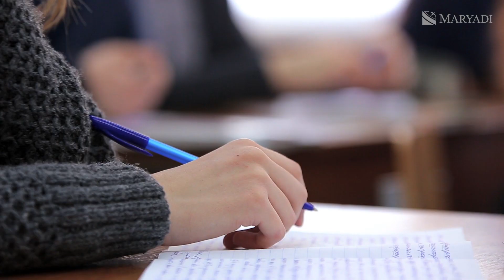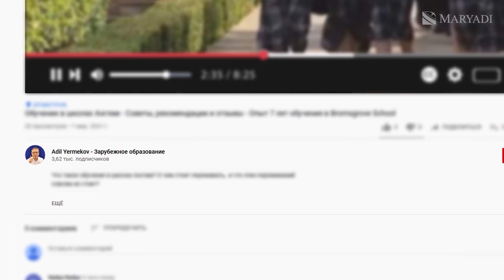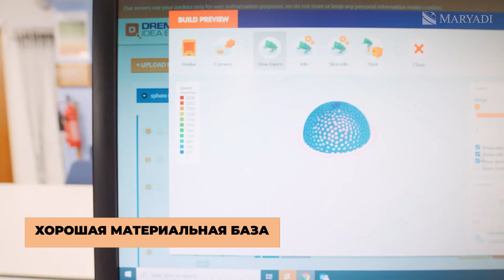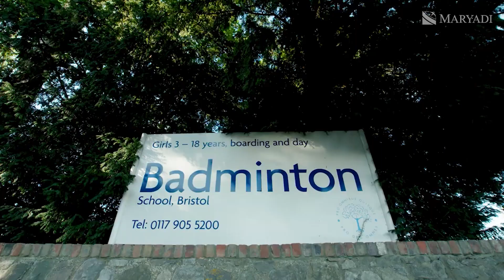ТОП 5 лучших школ ПАНСИОНОВ в Англии - Школы пансионы в Великобритании вместе с Maryadi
Это видео посвящено лучшим школам-пансионам в Великобритании. У каждого в голове сложился свой образ и стереотип английской частной школы пансиона. У кого-то это школа как в Гарри Поттере. Для кого-то учреждение консервативное, со строгим контролем. Для других - школа с обязательным ношением вычурной школьной формы.

Все это когда-то было актуально для школ-пансионов в Великобритании. А какие-то отголоски прошлого слышны даже сейчас. Но современное обучение в школах в Англии - это принципиально другой уровень.

Нынешние школы-пансионы в Англии это место, где юноши и девушки готовятся к университетской жизни, глобально расширяют кругозор, много времени посвящают своим хобби, заводят дружбу. Причем не только с учениками, но и со своими воспитателями, репетиторами и учителями.

• Wycliffe College находится в одном из самых живописных графств Великобритании, Глостершире. А обучение в школе Англии продолжается уже более 150 лет.

• Brighton College - Именно в этой школе-пансионе Англии впервые появились такие вещи как специальная языковая подготовка, школьный журнал или небольшие классы размером 8-15 человек.

• Clifton College - Большинство его нынешних зданий - реконструированные исторические памятники 19-го века. А еще здесь училось сразу три нобелевских лауреата.

Узнайте подробнее про каждую из этих школ в нашем видео.

Мы в МАРИАДИ не просто рассказываем о зарубежных учебных заведениях, мы помогаем нашим клиентам с выбором и поступлением и помогаем бесплатно.